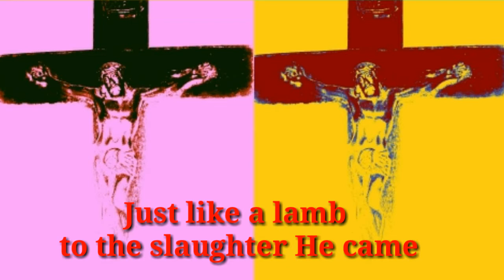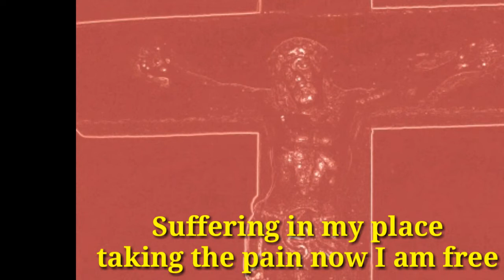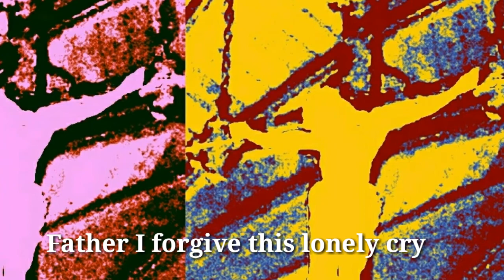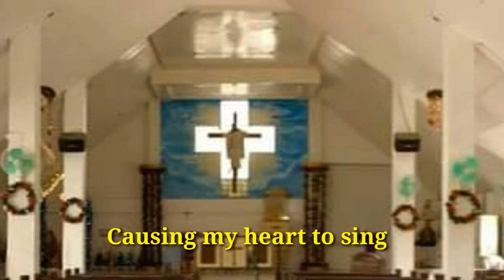This Man Is the King | Emmanuel's Songs of Praise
Original Music and Lyrics by A Nurse
Sung by Choir in Taunton
Sung during a Church Service in their congregation.
Taken from the Album Hope.
Hope you will be inspred by the song.